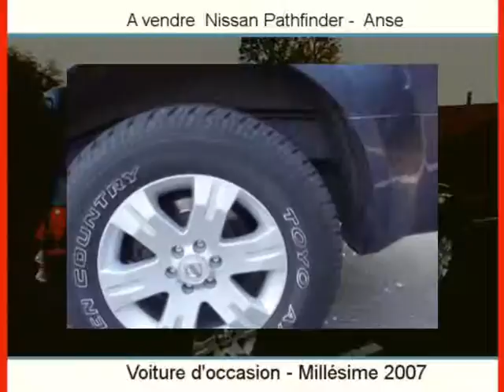Achat Vente une Nissan Pathfinder Anse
A vendre à  Anse  Occasion automobile Nissan Pathfinder de 163000 Km.
automobile occasion Autoenvideo : Achat Vente une Nissan Pathfinder  Anse  Rhône